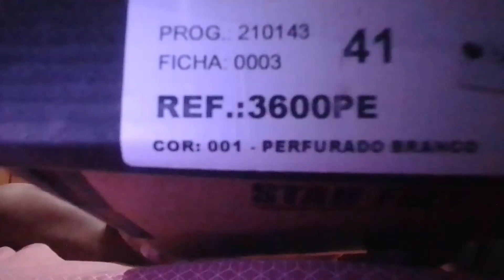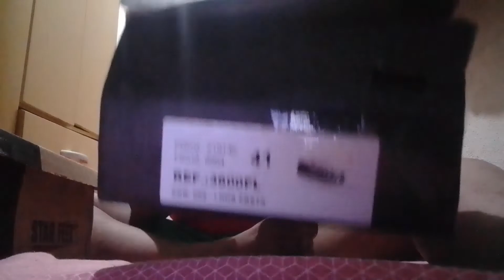minha coleção de ALL star